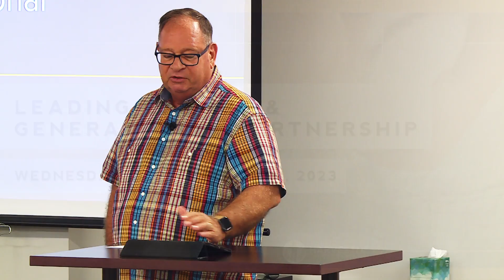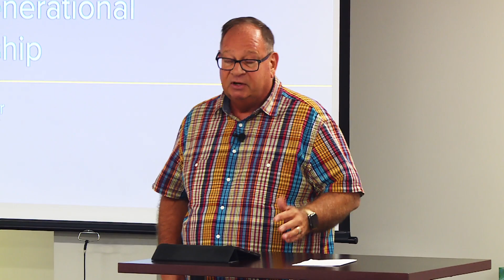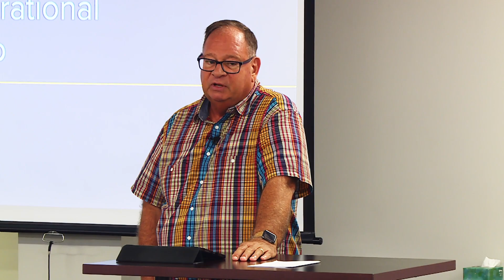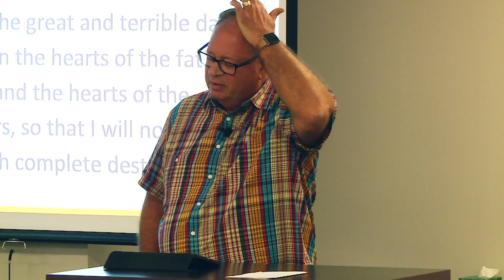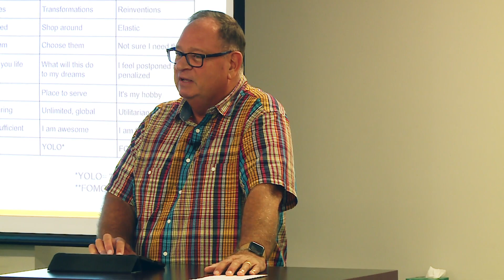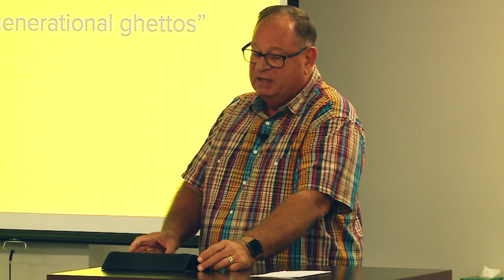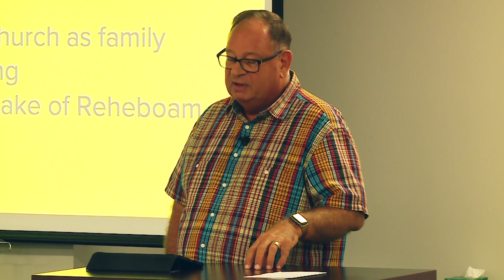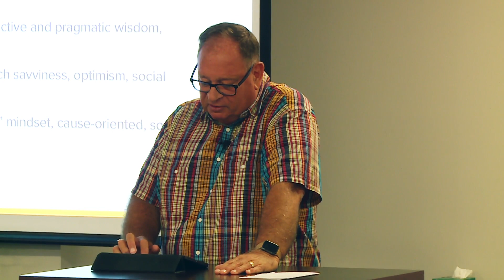HNI NET Day | September 2023 - "Multi-Generational Leadership" (Dr. Barry Wissler)